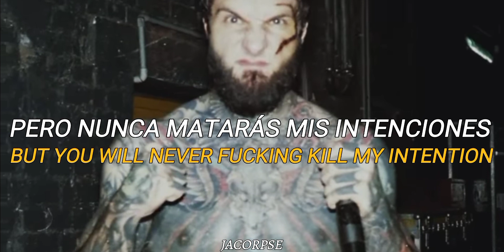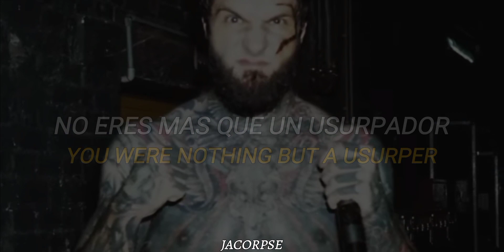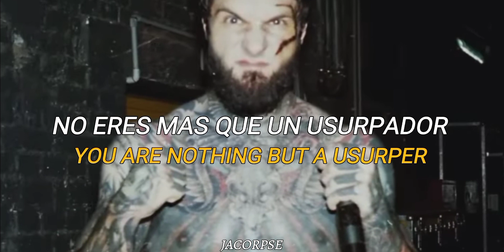ALEX TERRIBLE - DOOM ETERNAL COVER (LYRICS AND SUB)